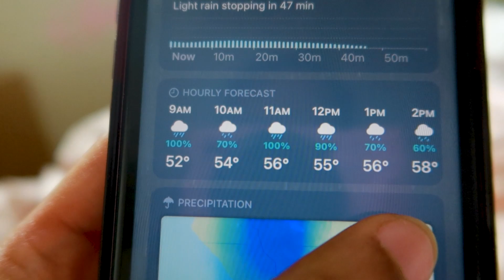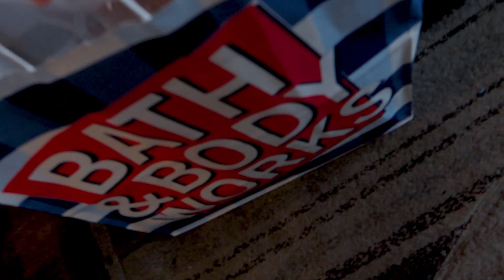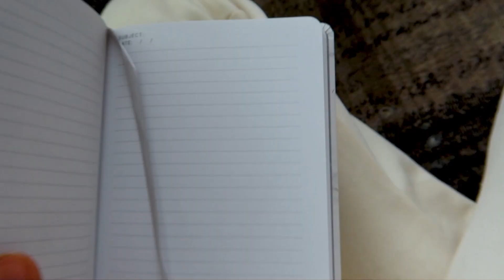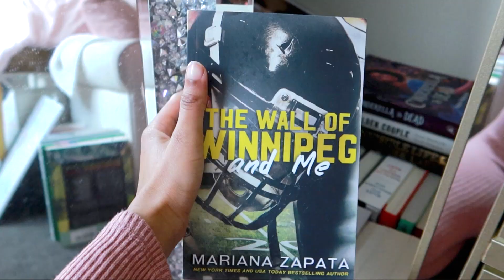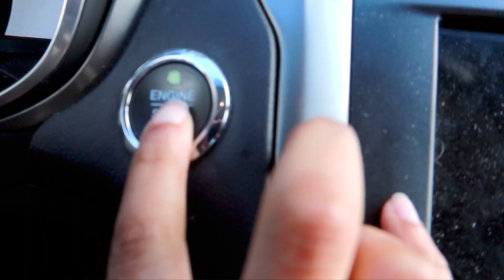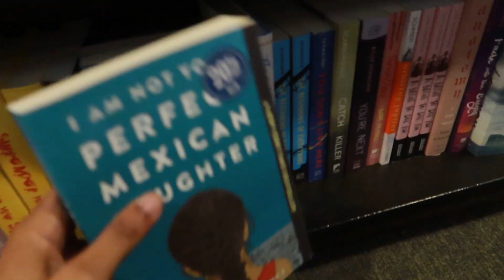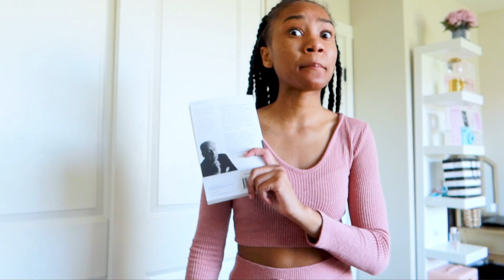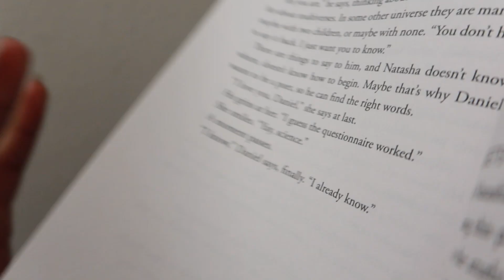RECOVER FROM A MENTAL BREAKDOWN WITH ME! | from depressed to a little better 🦋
Hey everyone! I'm back with another vlog! Spend a few days trying to recover with me! These past couple months I have been dealing with a lot of emotional crap so this was me trying to essentially pull myself together lol.

Dear friend, I pray that you may enjoy good health and that all may go well with you, even as your soul is getting along well
3 John 1:2 NIV

I'm just a chill crazy girl tryna spread some love ❤

*I'm sorry I didn't fully seem like myself in this video it's because I was emotionally going through it. This video was reordered in the beginning of March.*